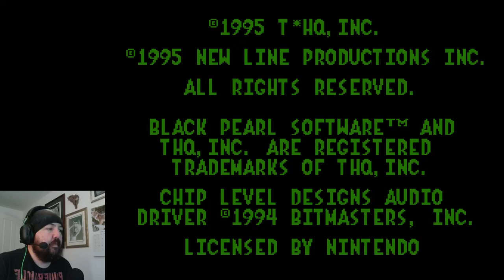The Mask - SNES - "Sssssmokin'!"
The mask from the snes